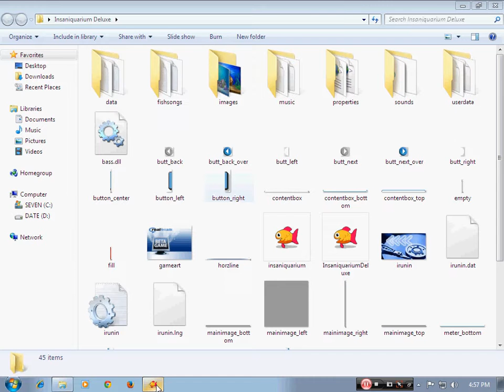Insaniquarium Deluxe Ma pricep la acest joc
Salutare Youtuberi si Youtuberite si Gameri si Gamerite eu sunt Gamerul Tehnician si astazi ne regasim cu un joculet mic si anume Insaniquarium Deluxe.